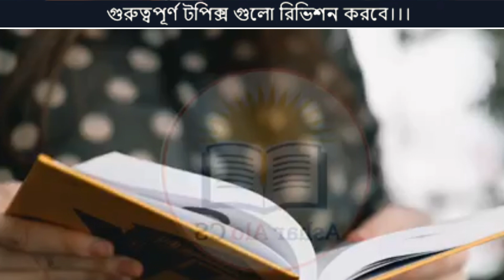মাধ্যমিক পরীক্ষার আগে কি করা উচিত | preparation the night before madhyamik examination 2025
পরীক্ষার আগের রাতে প্রস্তুতি
সারাবছর পড়ব পড়ব বলে সময় নষ্ট করে, পরীক্ষার আগের রাতে টনক নড়ে। তখন পরীক্ষায় ভালো করা তো দূরে থাক, পাশ করাটাই অনিশ্চিত হয়ে পড়ে। ...
নিরিবিলি জায়গায় পড়তে বসুন ...
স্মার্ট ডিভাইস থেকে দূরে থাকুন ...
স্বাস্থ্যকর খাবার খান ...
অ্যালার্ম সেট করুন ...
প্রস্তুতি শুরু করুন ...
বিশ্রাম নিন ...
পরীক্ষা দিতে যান

একটার পর একটা পরীক্ষা, শেষমুহূর্তের প্রস্তুতি বা রিভাইজ যখন কঠিন হয়ে পড়ে তখন কোথা থেকে তা শুরু করতে হবে সেটাও অনেকেই বুঝতে পারেননা অনেক সময়। কিন্তু আপনি চাইলে নিজের স্মৃতিশক্তি আরও বাড়াতে পারেন, সেই সাথে গভীর মনোযোগ এবং মেজাজও আরও উন্নত করতে পারেন।

স্নায়ুরোগ রোগ বিশেষজ্ঞ, মনোবিজ্ঞানী এবং পুষ্টিবিদদের সম্পাদিত গবেষণালব্ধ মূল্যবান তথ্য সন্নিবেশিত করা হয়েছে এখানে, পাশাপাশি বিশ্ববিদ্যালয় শিক্ষক এবং শিক্ষার্থীর পরামর্শও সংযুক্ত করা হয়েছে।

এবং তার সারমর্ম রূপে চূড়ান্ত কিছু টিপস তৈরি করা হয়েছে। পরীক্ষার শেষ সময়ের প্রস্তুতি বা রিভাইজ পর্ব যাতে আপনি আরও কার্যকর-ভাবে সম্পন্ন করতে পারেন, সেজন্য এমন স্টাডি টেকনিক বেছে নিন যা কার্যকর, এবং ইতিবাচক মনোভাব রাখুন।

নিচের টিপস গুলো আপনাকে ধারালো মেধার অধিকারী হতে এবং শেখায় উন্নতি করতে সহায়তা করবে।